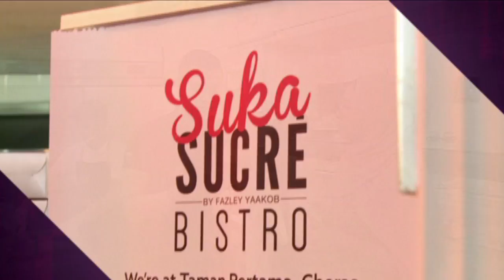Segmen Mini Inspirsi: Bersama Dato' Fazley Yaakob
Sila klik untuk menonton video penuh.